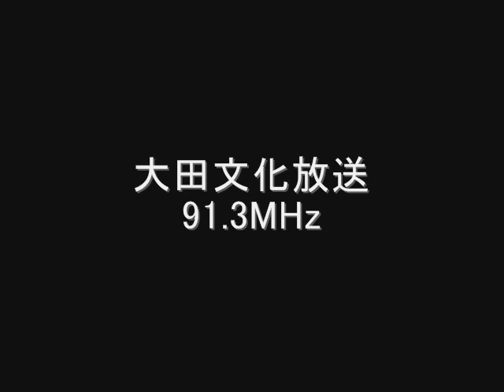大田文化放送 91.3MHz Eスポ受信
大田文化放送　대전문화방송　91.3MHz
韓国、大田、元暁峰